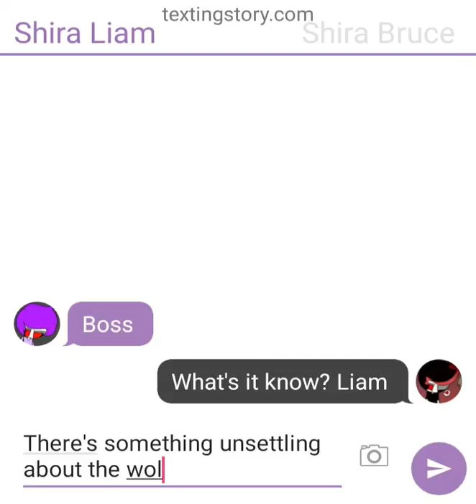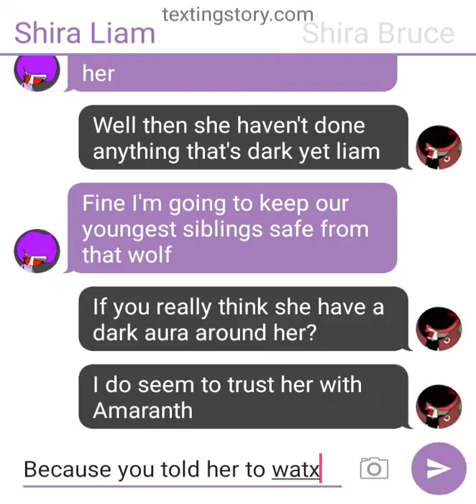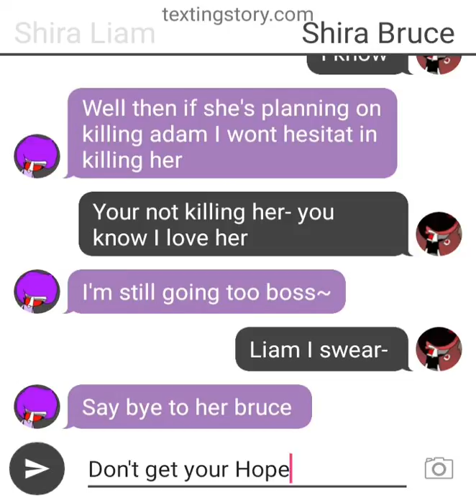~Texting Story~ Roxy Texting the vampire boys and friends Part two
Here's the next part of the story right now I'm just uploading due to boredom. I'm not trying to get addicted to upload random things on this channel I did change the title of this story so i can possibly add friends in the story if some of you are wondering what liam Is take about he's was tell Bruce (his brother) about skull Crushin Roxy

《~Characters used~》
Shira Bruce,Liam and Adam(c) AmaranthPPG

🖤Social media❤️
👻SnapChat: rankfoxylover1 (making new account soon)
Discord: (probably give me your discord if any of you have it)
Deviantart: RoxyPlayzYT